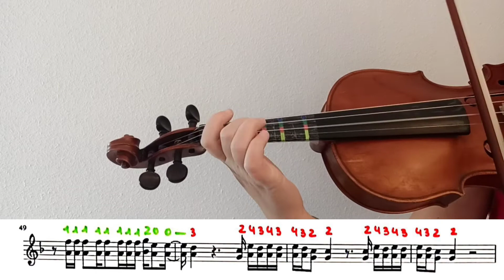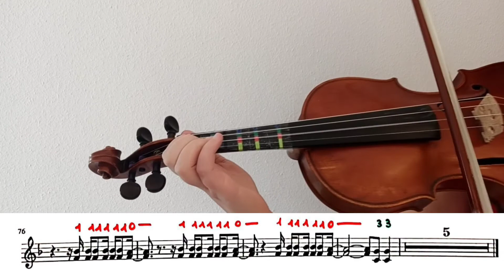SIGN OF THE TIMES (Harry Styles) VIOLÍN ( PARTITURA+AUDIO)